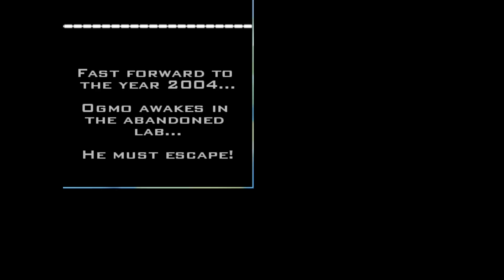Jumper Redux - Playthrough - Original World 1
A playthrough of Jumper Redux by YoMamasMama.